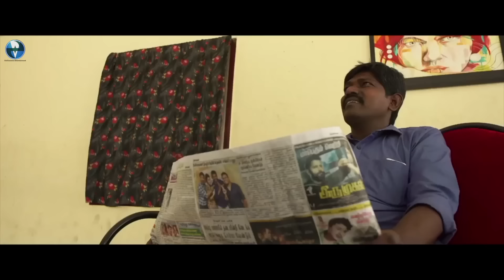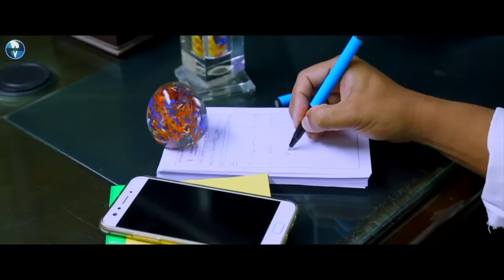শাপিত - SAPIT | বাংলা ভূতের সিনেমা | Bengali Horror Dubbed Movie | Saravanan, Anu Krishna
Star Casts: Dr Saravanan, Anu Krishna, Singam Puli, Bonda Mani, Nellai Siva
Director: MS Selvam
Music Director: Raja
Cinematographer: Jeyakumar Thangavel
Editor: MS Selvam